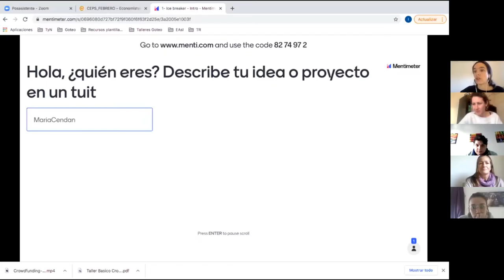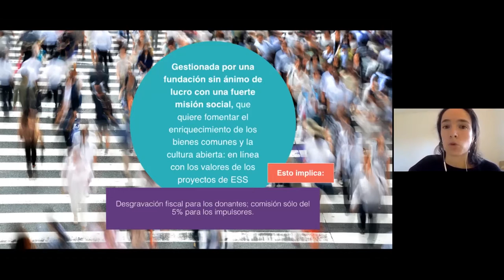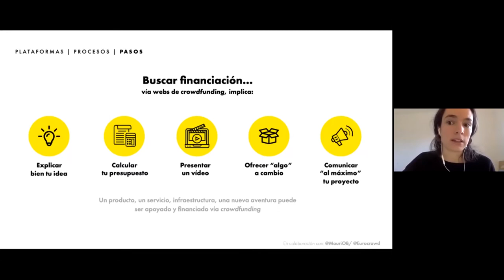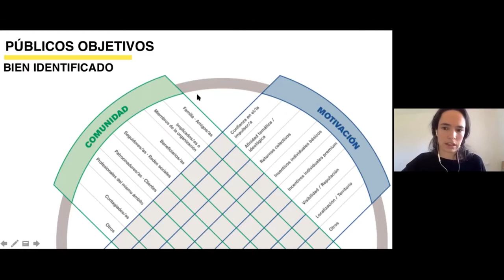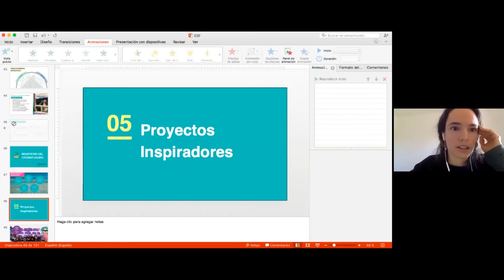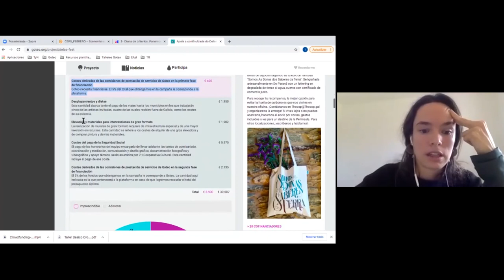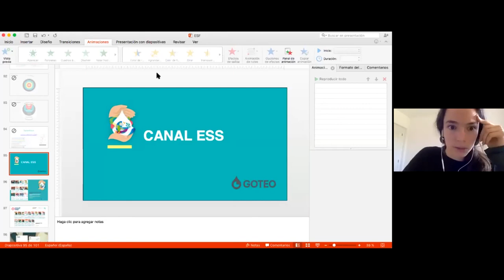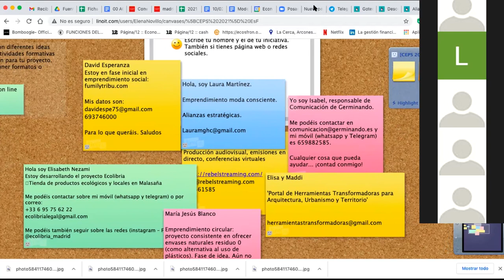CEPS en Febrero: Crowdfunding: mucho más que financiación alternativa.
¿Conoces el crowdfunding? ¿Alguna vez te lo has plantado como vía de financiación para tu proyecto?
En esta nueva sesión de las Comunidades de Emprendizaje Social [CEPS] hablaremos con Inés de Agueda de GOTEO Crowdfunding sobre sus características, los elementos clave para que funcione y todo lo que te puede aportar una campaña de financiación colectiva. Información para perderle el miedo y darle un empujón a tu proyecto.
Sesión moderada por Romina Vinocur.